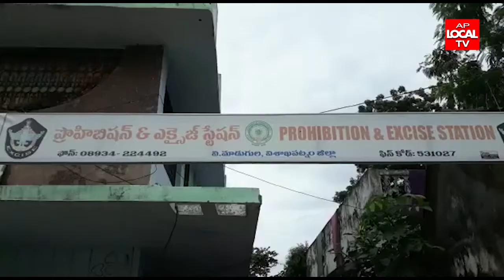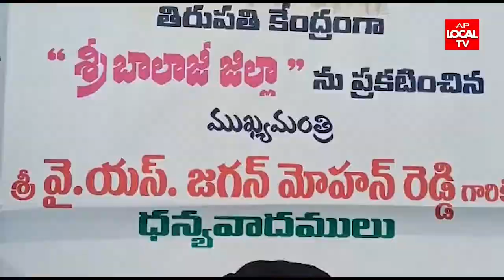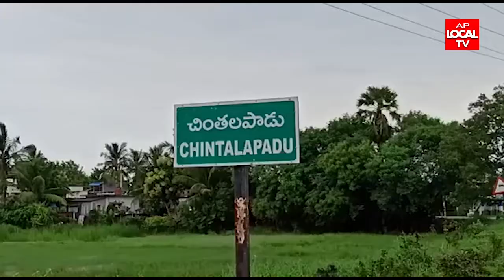29-01-2022 AP LOCAL TV NEWS BULLETIN